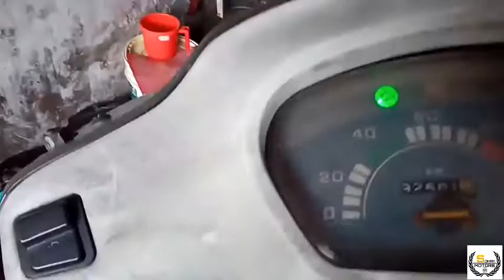Activa starter problem.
follow steps
1. always check the battery position.
2. check the starter nob and horness.
3. starter serviceing during checkout brush and armecher.
4. then you change the starter brush.